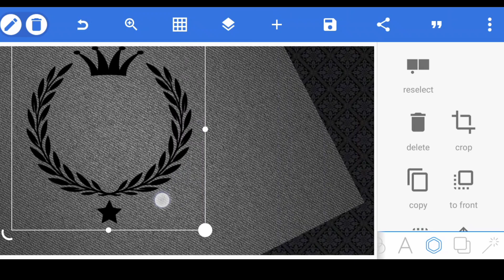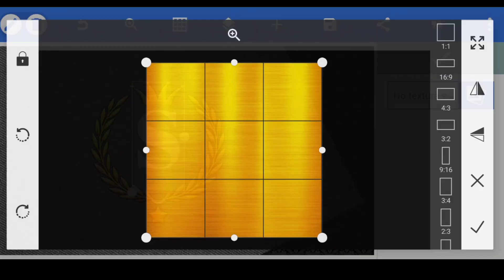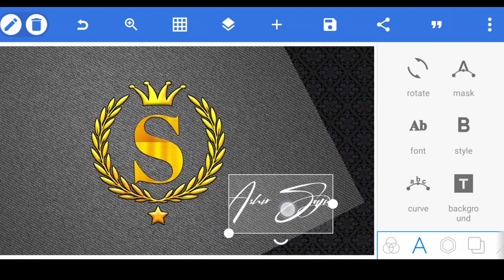logo kaise banaye | How to Make Logo for YouTube Channel | How to Design Logo in Mobile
Logo Kaise Banate hain | How to design logo in mobile |

How to Design a Professional Logo | Step-by-Step Guide